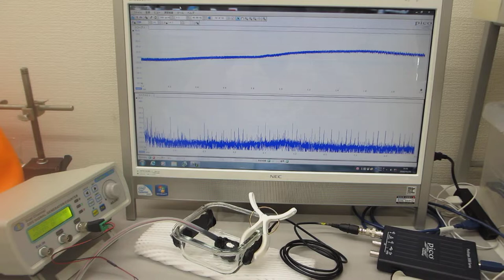超音波伝搬特性テスト（超音波の相互作用）